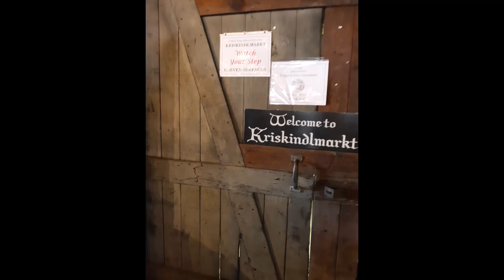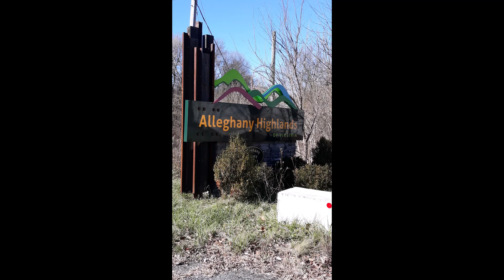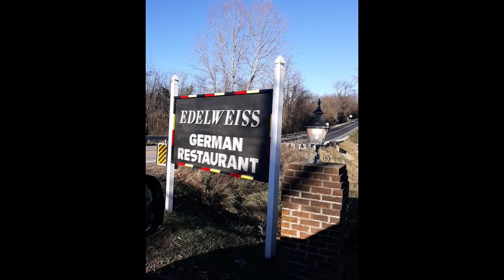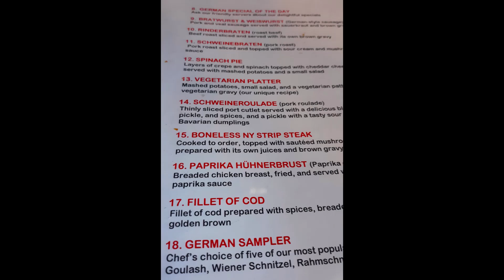Clifton Forge Christkindlmarkt in Va. for some Christmas shopping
little sightseeing while in the area